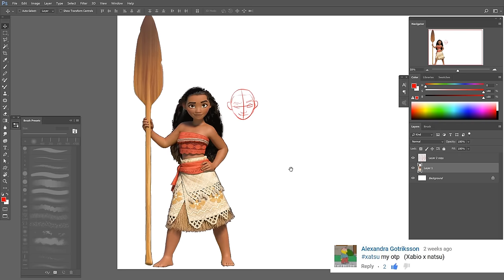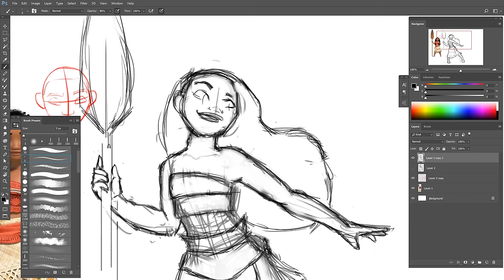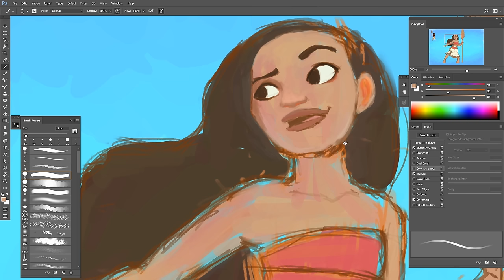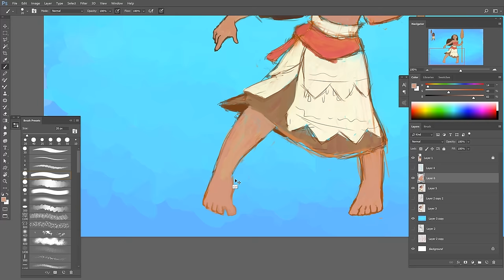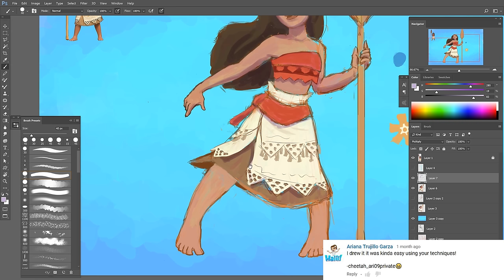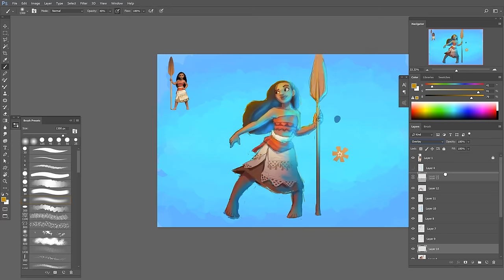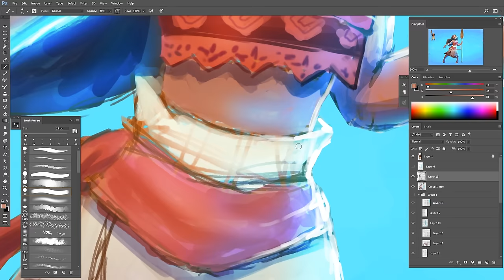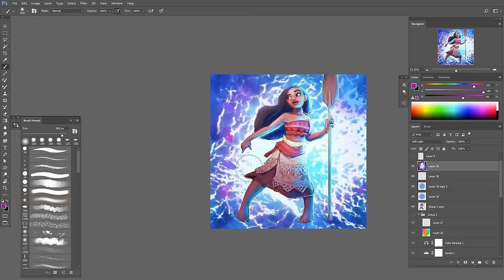[Speedpaint] How To Draw Moana Like An IDIOT: Digital Painting + Photoshop Tips and Tricks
This is a "sort of" tutorial - meaning it's not line by line, but it's more about sharing my tips and tricks and techniques to make digital art. I want to do more speed paints like this and give advice and talk about what's going with my art journey more. this one was super fun (although she did trigger me...) I guess it's really just me sharing my digital painting process. I have different kinds of how to draw videos, so take a look and see if there's a tutorial you like  ᕕ( ᐛ )ᕗ

*if you're reading this, I hope your day is good and stuff

Camera Arm
Selfie Stick
Camera: iPhone 6
Light thing
Drawing Tablet